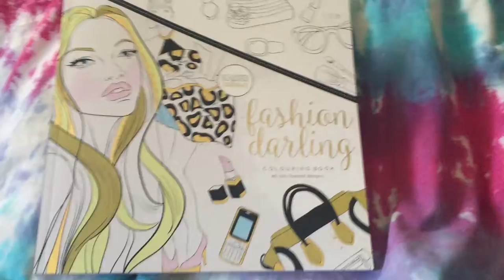Fashion Darling by Kaisercolour